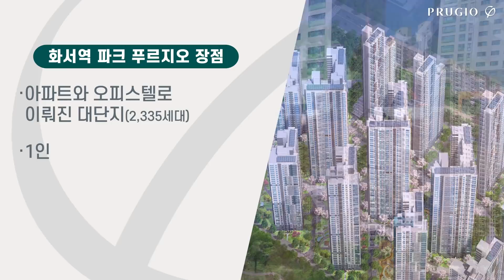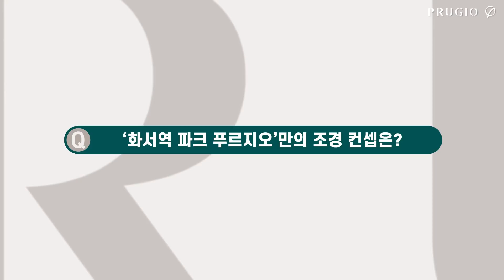풍부한 생활 인프라를 갖춘 다다익선 아파트!! 화서역 파크 푸르지오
현장 담당자가 알려주는
화서역 파크 푸르지오의 모든 것!